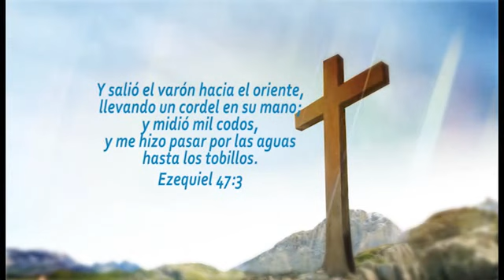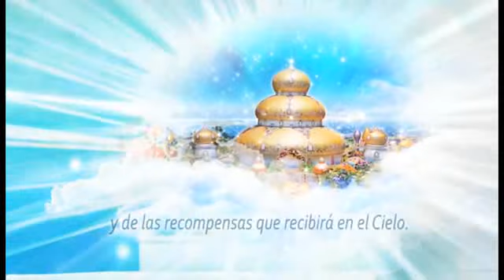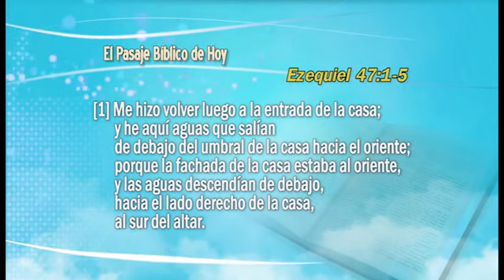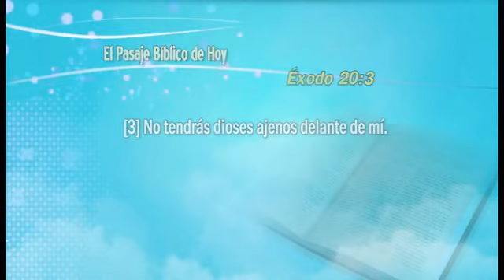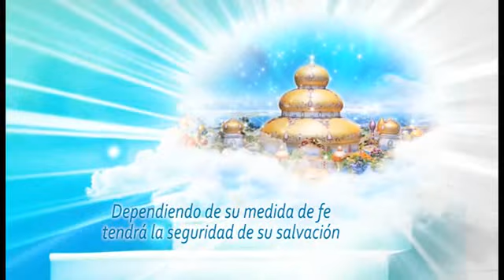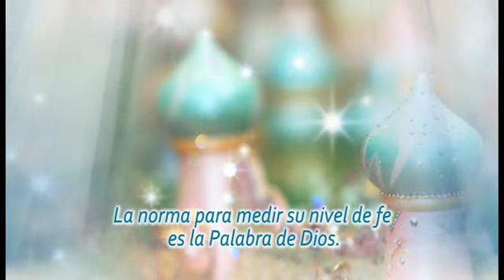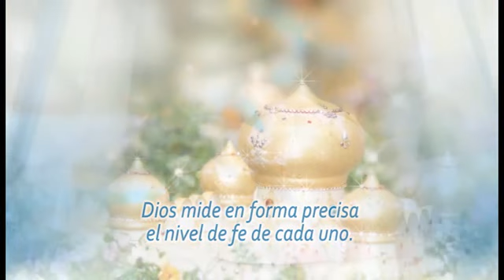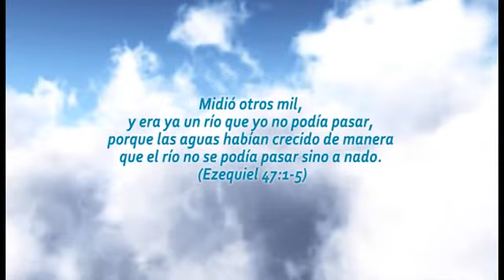05. Dios mide nuestra fe | GCNTV Colombia - Dr. Jaerock Lee - Manmin Church